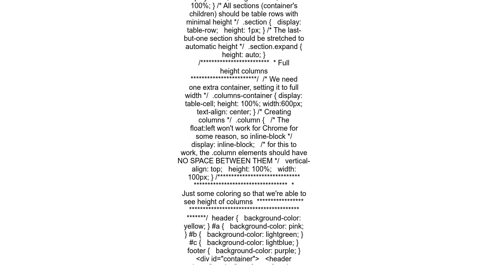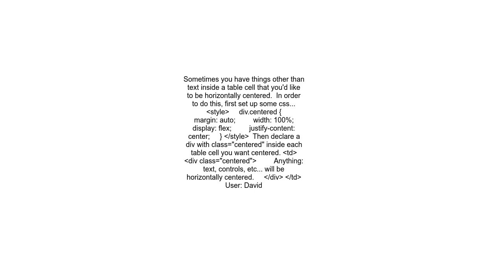How to center horizontal table cell